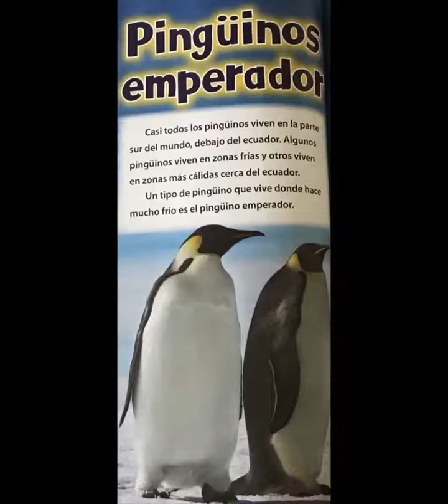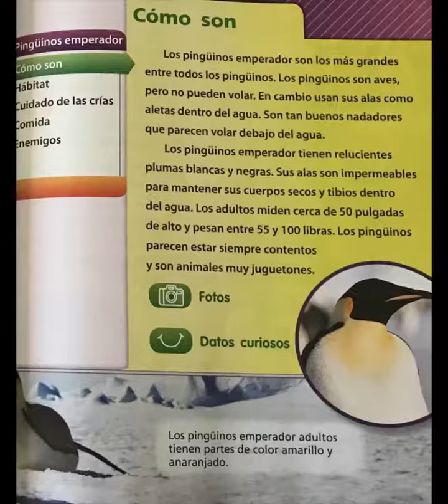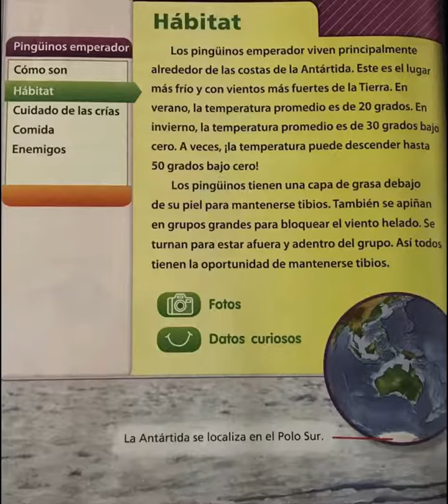Pingüinos Emperador Senderos 2nd Grade - Listen to Reading